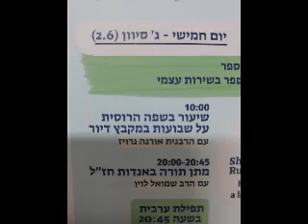ברכה לעולי רוסיה ואוקראינה מאדמו''ר באמריקה.